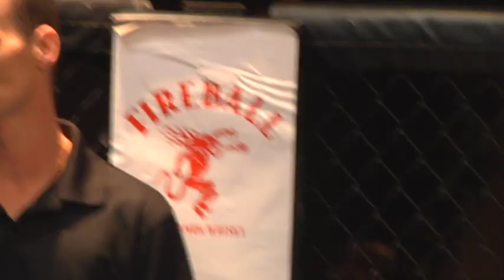V3Fights 57: Noah Waalk vs Josiah Bradford